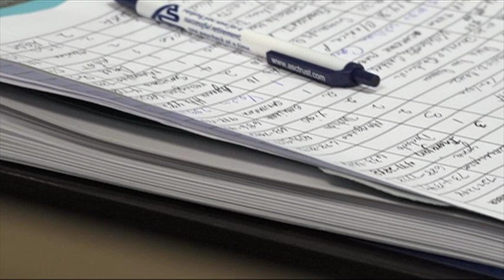Governor targets January for war claims payout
While Congressman Mike San Nicolas is asking manamko to be patient as his war claims measure may pass by the end of January, the governor says she hopes to have man'amko paid by then through her local war reparations effort.